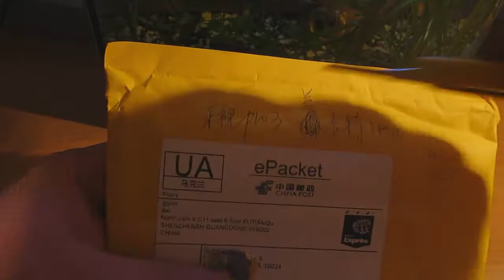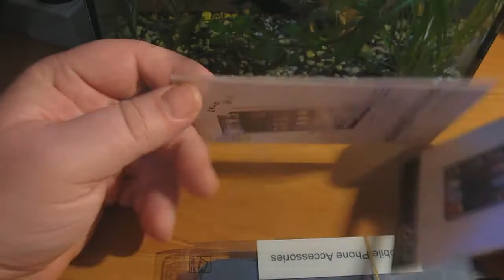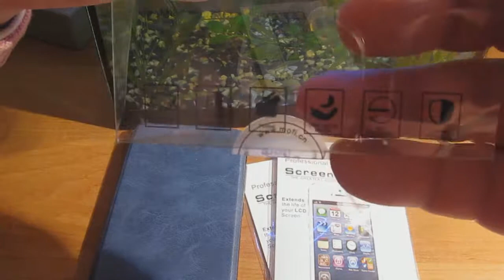ДОБРЫЙ КИТАЕЦ, ШИКАРНЫЙ ЧЕХОЛ ДЛЯ LeEco Le Pro 3. ПОСЫЛКА С ALIEXPRESS.